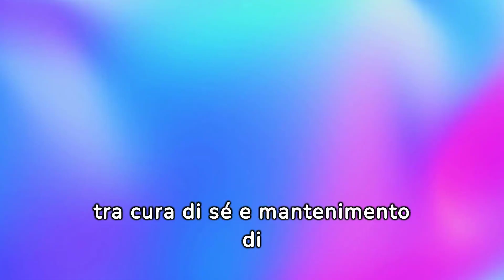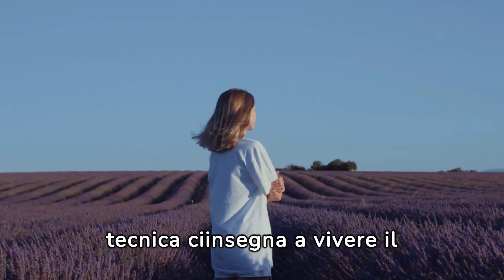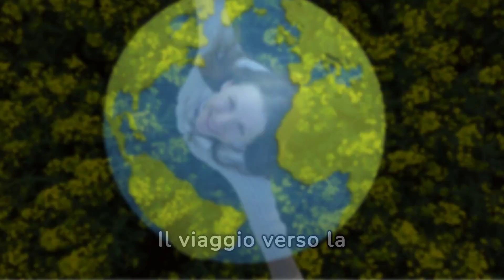Come Evitare di farci Intossicare dalle Persone Negative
Descrizione:

Per preservare la tua salute mentale e emotiva dagli effetti tossici delle persone negative, è essenziale praticare la consapevolezza emotiva, riconoscendo e gestendo le tue reazioni alle situazioni negative. Imposta confini chiari e sani per proteggerti dall'influenza negativa degli altri. Cerca attivamente compagnie positive e incoraggianti, poiché le relazioni costruttive possono rafforzare il tuo benessere emotivo. Coltiva una mentalità ottimistica, concentrati su pensieri e azioni che alimentino la tua positività e riduci al minimo l'esposizione alle energie negative. Ricorda che prenderti cura di te stesso è fondamentale per mantenere un equilibrio emotivo e relazionale sano.